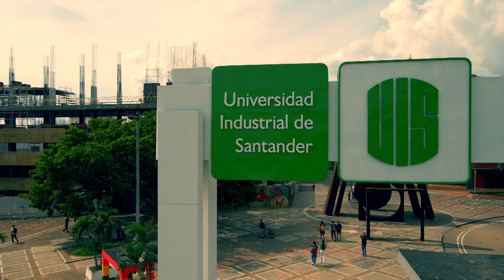Así fue la construcción del primer Skate Park universitario de Colombia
La UIS puso al servicio oficialmente el primer skate park universitario del país. Escenario que está a disposición de la comunidad académica y público en general para el aprovechamiento del tiempo libre y práctica deportiva 💚😍 Así fue su proceso constructivo 🤩